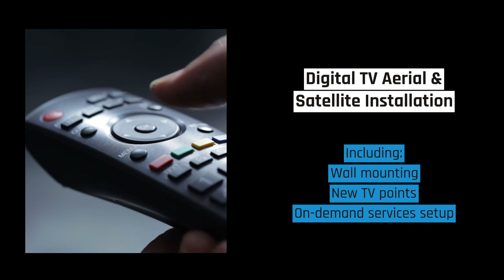Aardvark Installations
Aardvark Installations carry out installations of digital tv aerials, tv satellites, CCTV, Wi-Fi and electrical appliances. I also carry out repairs, servicing and maintenance.